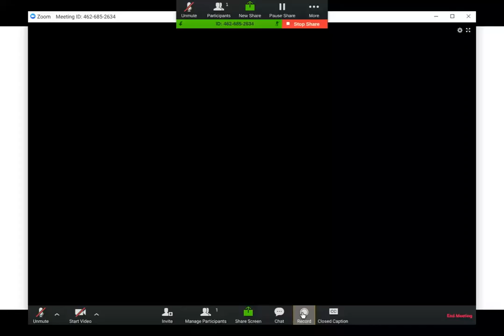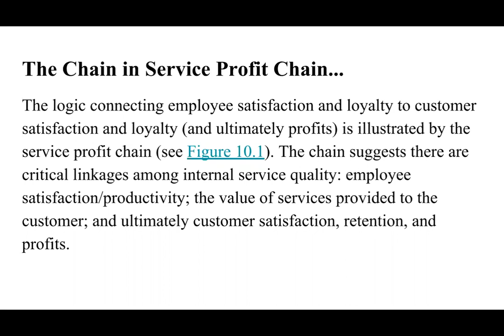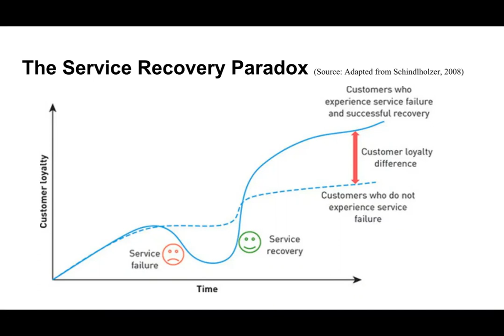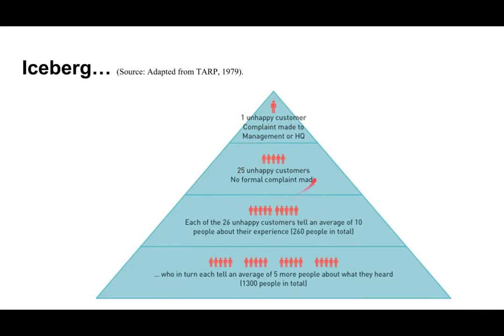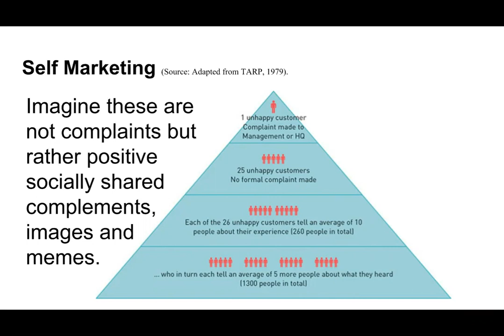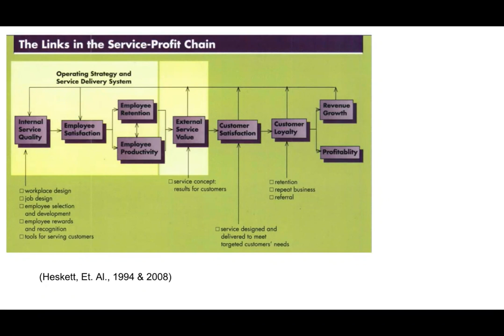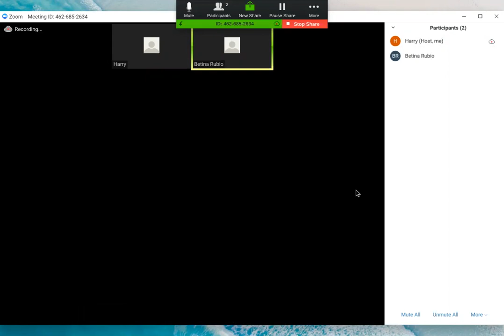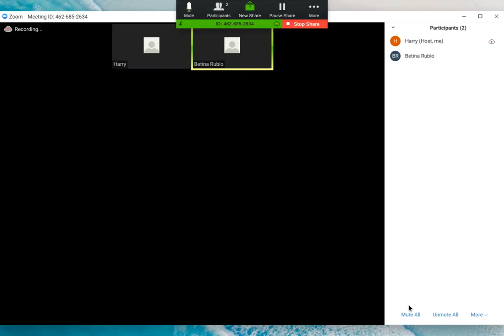Event Marketing Week 5 lecture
EVNT 155 Week 5 -- Live Lecture..